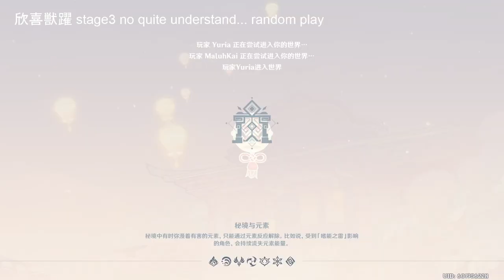Genshin Impact 240218 欣喜獣躍 stage3